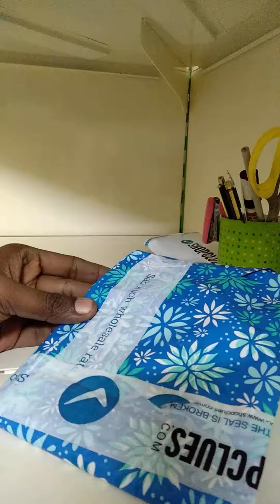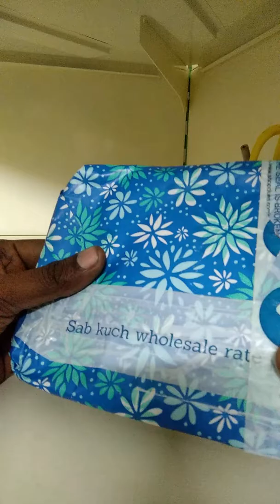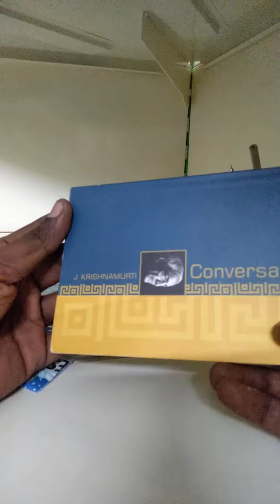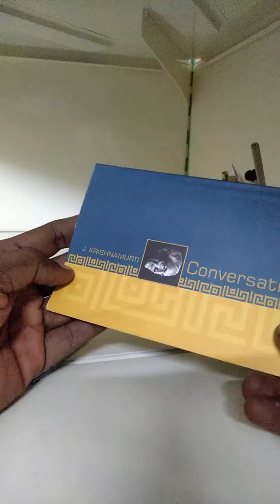One more gift i received from my Subscriber | Thankyou Thankyou Thankyou